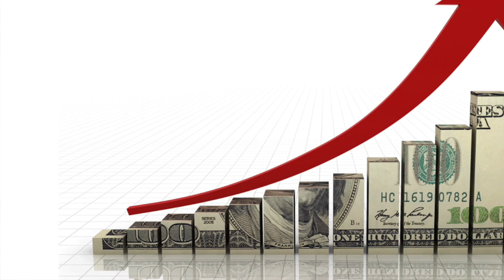Emergency Fund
This week on Thriving Thursday we talk about the importance of saving, having an emergency funds, and a few ideas on how to generate additional income.